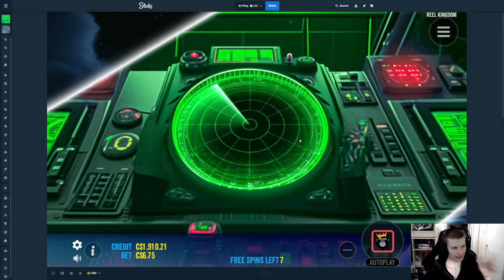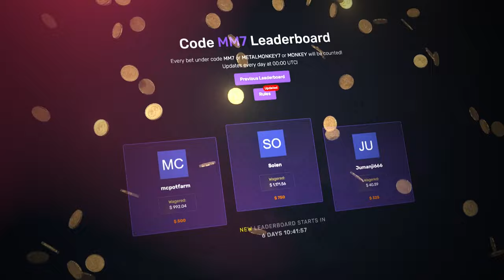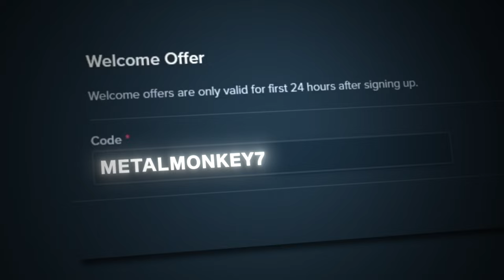THE BEST BIG BASS SLOT SO FAR?! (Mission Fishin)